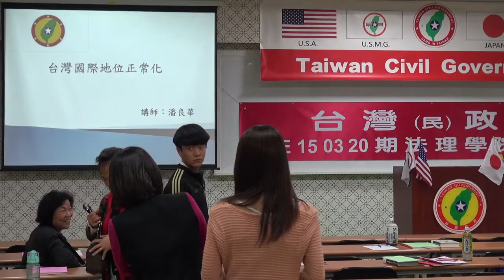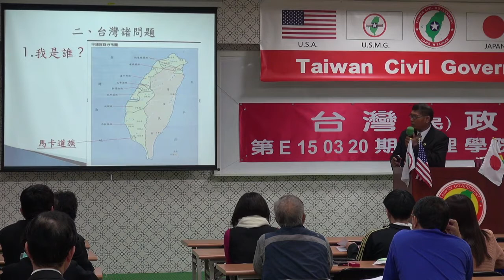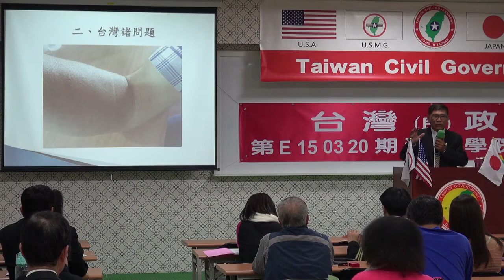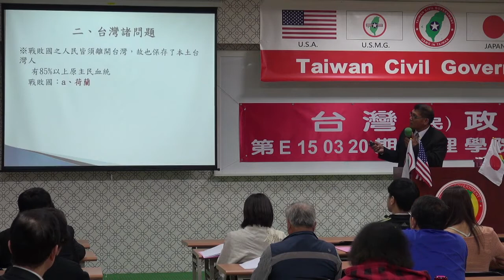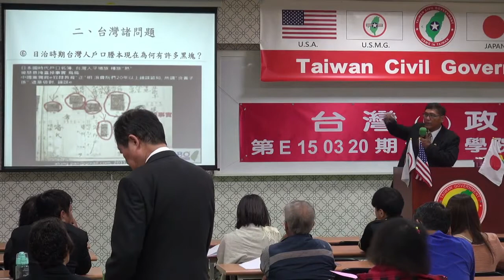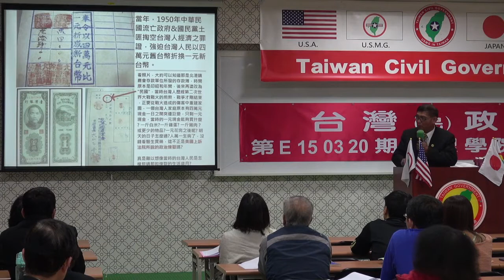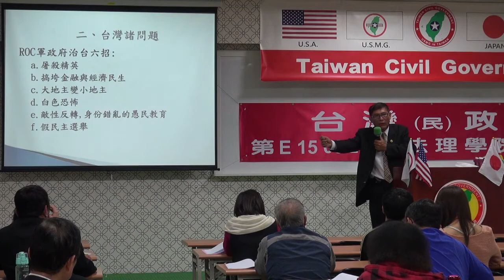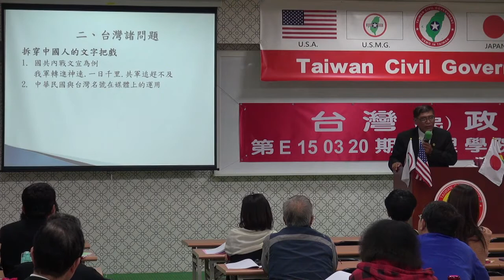150320-2-台灣國際地位正常化-潘良華-台灣民政府第E150320期法理學院初級班